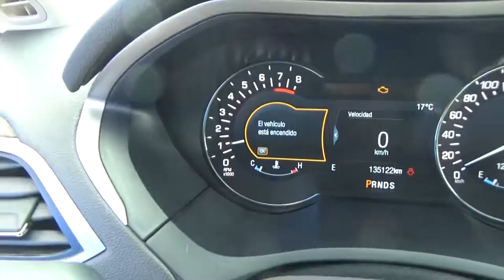Lincoln / MKZ / 2017 - R607407